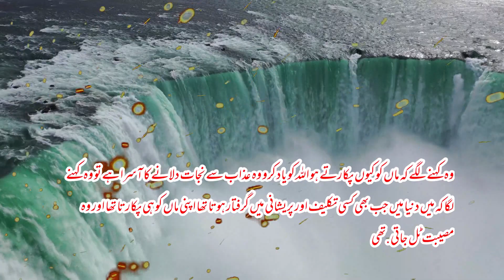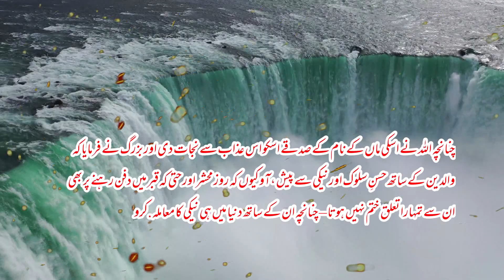Qabar ka azab | Maa Ke Sadke AaZab Qabar Se Nijat | ماں کے صدقے عذابِ قبر سے نجات | AH Production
islamic quotes
islamic status
islamic
islamic whatsapp status
islamic shorts
Islamic Waqia
Nabi waqia
Islamic Kahani
nabiyon ka waqia
nabiyon ke kisse in urdu
islamic kisse
Islamic bayan
quran story in urdu
nabi ki kahani hindi
islamic waqiat